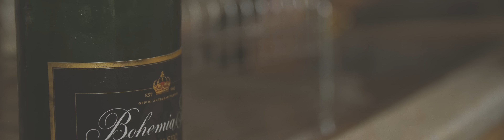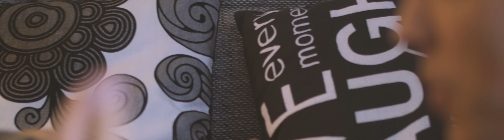Viktor Sheen - Ibalgin (Official Video)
Music video by Viktor Sheen performing Ibalgin. (c) 2015 Blakkwood Records s.r.o.

Video by Jakub Stelzer